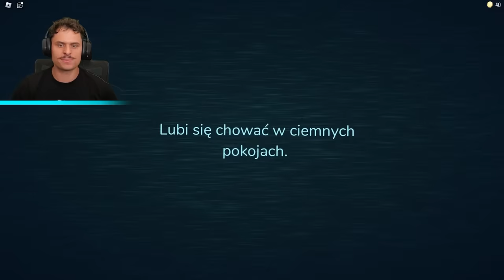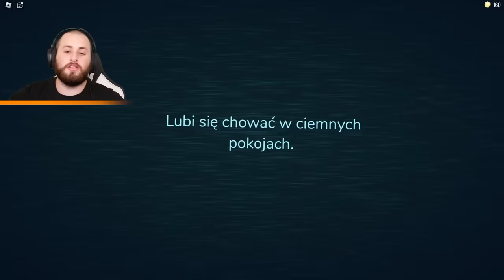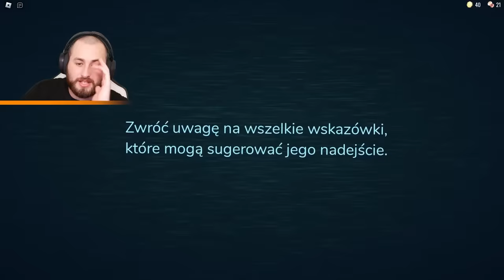Gram PIERWSZY RAZ W ROBLOX DOORS...